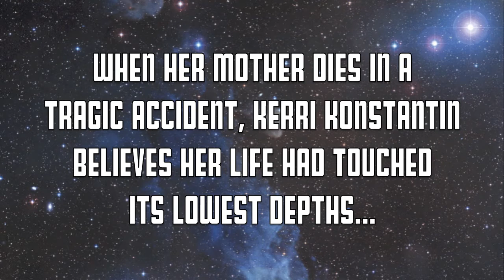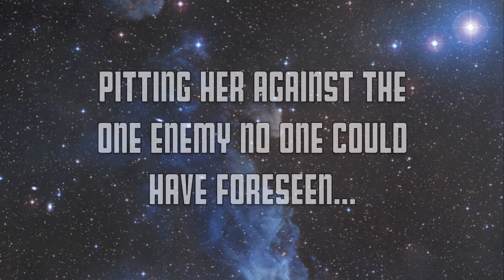Shadows of the Mind by Steven Roy Evans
Suitable for all ages. Music by audionautix.com